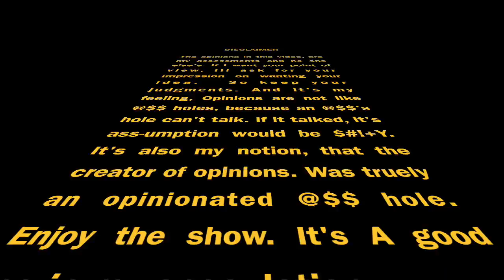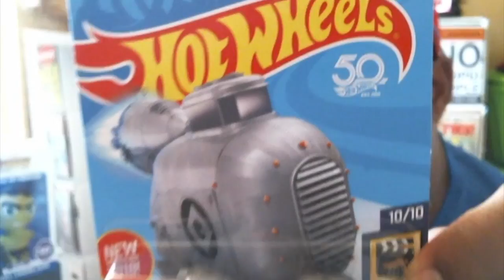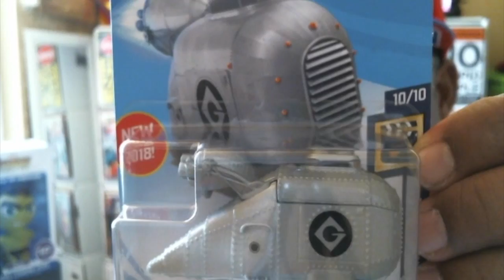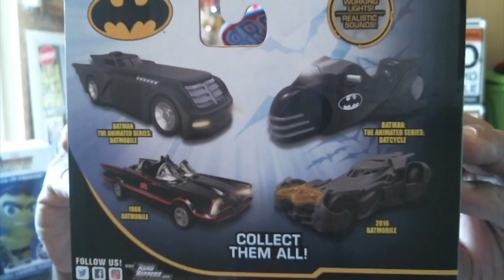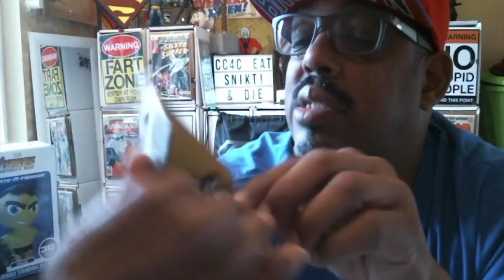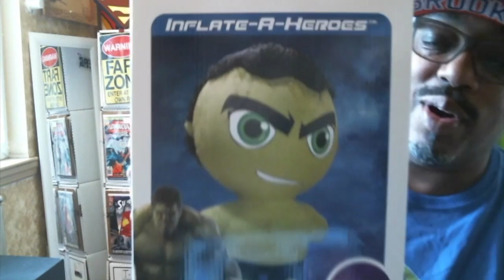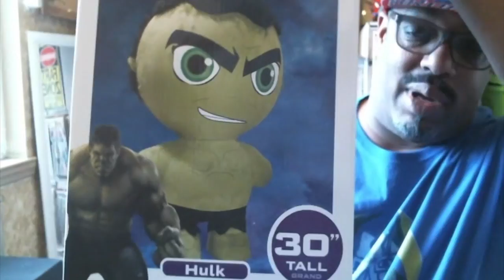CC4C #113 / AVENGERS INFINITY WAR INFLATE A HERO PLUSH. Dedicated to STAN (THE MAN) LEE. R.I.P.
This video is about: I picked up a few things over the summer, THE GRINCH, BATMOBILE, HOT WHEELS.